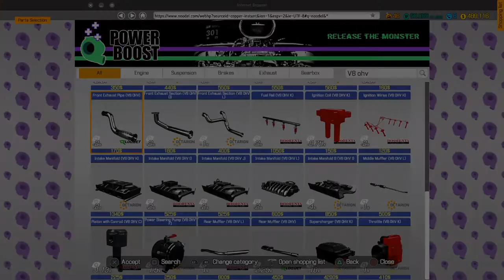My 1st Video on How to Rebuild Cars/Car Mechanic Simulator 2018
Let's take a look at a step by step rebuild of a 70's Firebird like the 1 in Smokey and The Bandit. I got this car from a Barn. Rebuilt it from the Ground up. Changed the motor, went with different tires and rims, different color, and cleaned it up Nice. I think it was a Great outcome for my 1st build. When it was finished I had rebuilt a 70's Firebird. Also if your looking to Lose Weight and Be Healthy Click on these Links Below for Details and Special Offers!